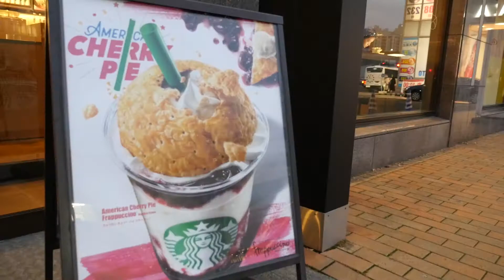Starbucks in Japan - Chow Down with Chad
Showing you all the best places to eat in Japan is what Chow Down With Chad is all about.

We took a relaxing trip down to Starbucks to check out some of the Japan-limited drinks they have available. We didn't have a unicorn frap, but we did have cherry pie!

Shot and edited by Mikey Newton.
Edited with: Adobe Premiere Pro, After Effects, Photoshop
Shot with Lumix GH4 and GoPro Hero 4 Silver.